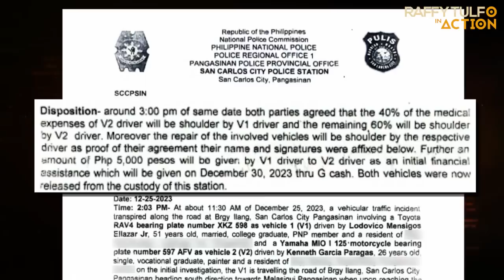RIDER, NADALI NI PULIS NA NAG COUNTERFLOW!